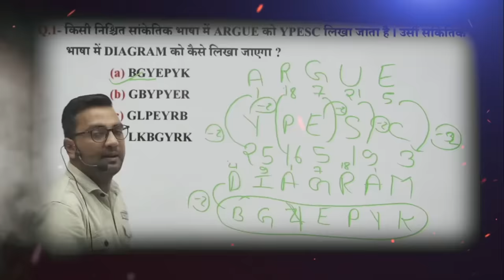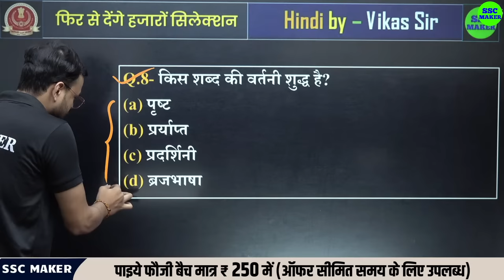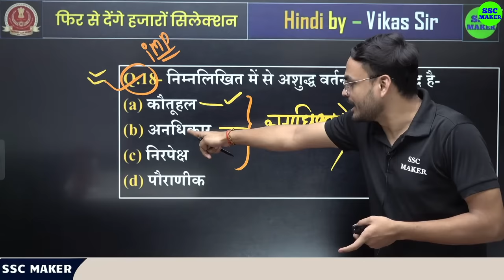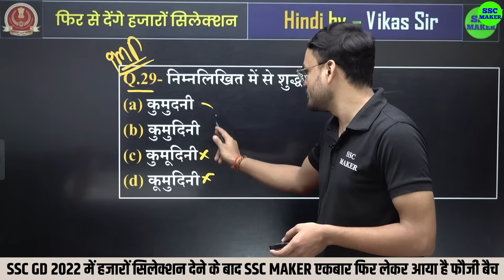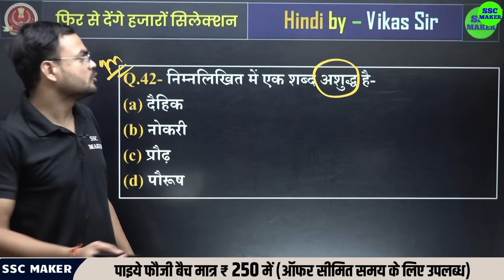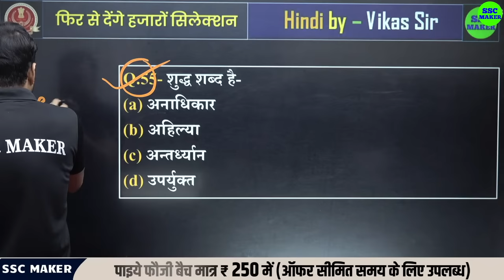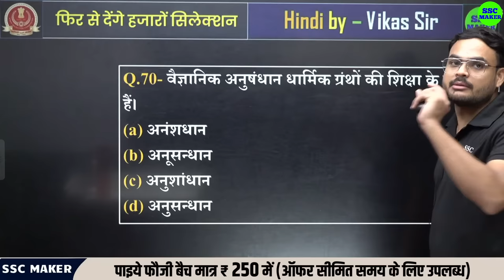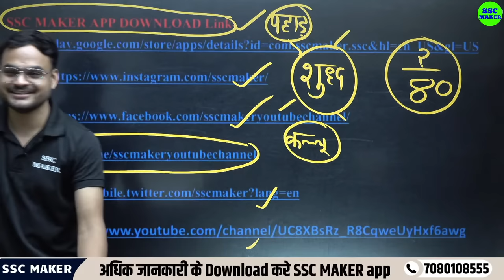SSC GD 2023- 24 | SSC GD HINDI वर्तनी Class #8 | HINDI For SSC GD Exam | SSC GD HINDI SSC MAKER